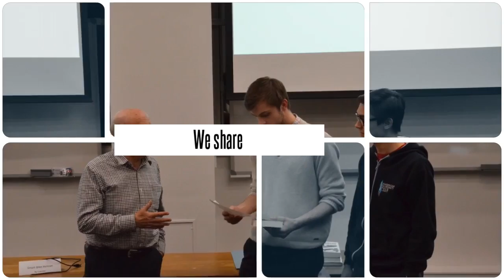剑桥大学CUIS的发明及课程体验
海邻英伦荟萃上传